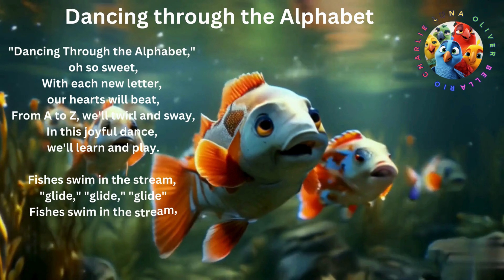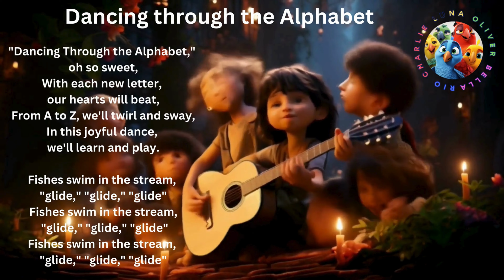Learning the Alphabet one Letter at a time - Letter F